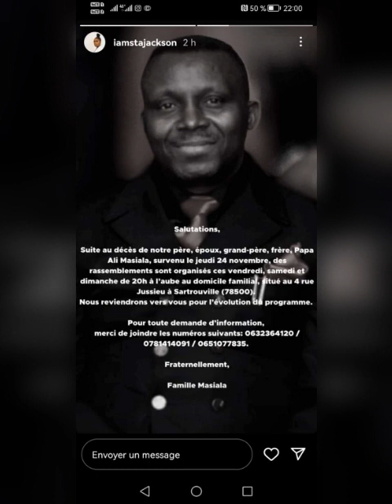Kabula kuadi Na inzo défunt Ali Masiala